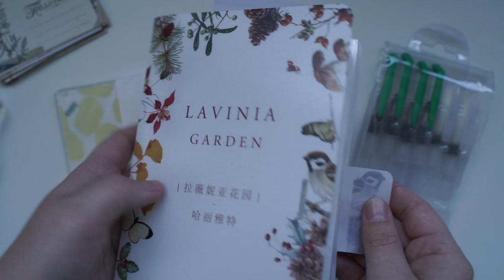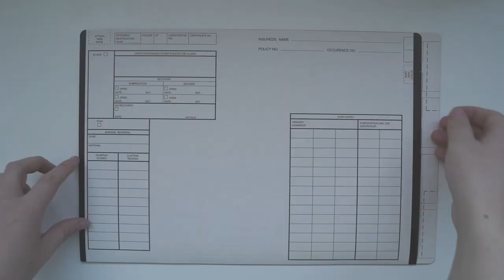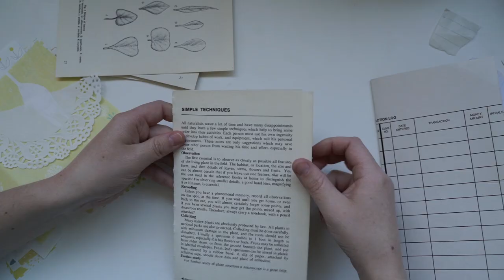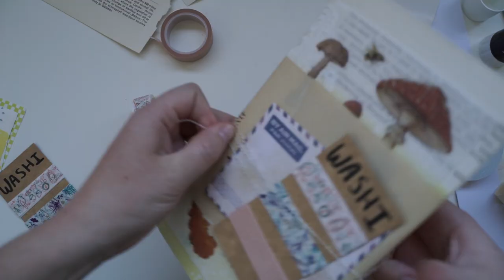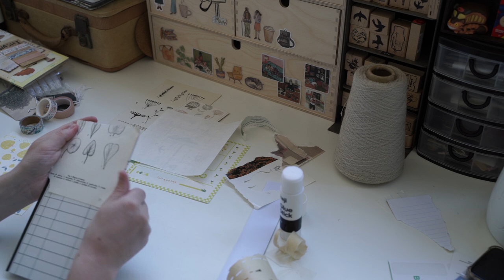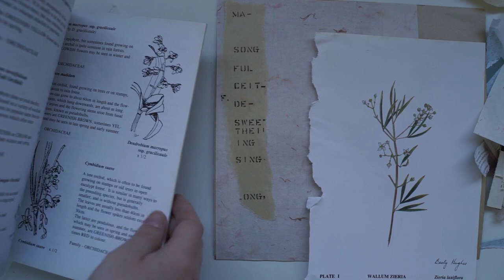Real time penpal with me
Stationery:
Cute Colorful Patterned Scrapbooking Background Paper

Brittany McCowan
Australia